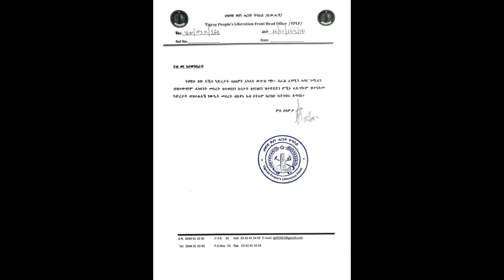በትግራይ ክልል በጊዜያዊ አስተዳደርና በህውሀት መካከል ያለው ፍጥጫ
ህውሀት ጥቅምት 17 እና ጥቅምት 18 የጠራው ስብሰባ  የትግራይ ክልል ጊዜያዊ አስተዳደሩ ደግሞ ስብሰባው ህጋዊ አይደለም እያለ ነው ከቅርብ ጊዜ ወዲህ በጊዜያዊ አስተዳደሩና በህውሀት መካከል ልዩነቶች እየሰፋ ነው